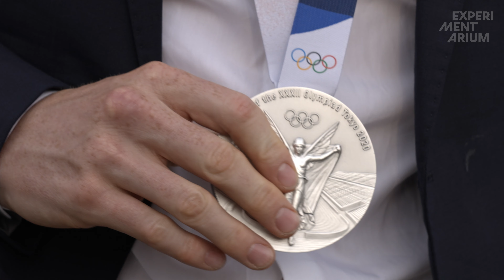Danske OL atleter hyldes på Experimentarium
OL i Tokyo er slut, og de danske atleter vender hjem. På Experimentarium samles Viktor Axelsen, Anne-Marie Rindom, håndboldherrerne og mange andre OL helte til hyldestfest med venner og familie. I Experimentariums spektakulære forhal tager fans imod de danske atleter, og på den Olympiske Tagterrasse bydes de velkommen hjem af blandt andre HKH Kronprins Frederik, statsminister Mette Frederiksen, Carpark North og DRs pigekor.

Se stemningsbilleder fra dagen her. TAK for et FANTASTISK OL.